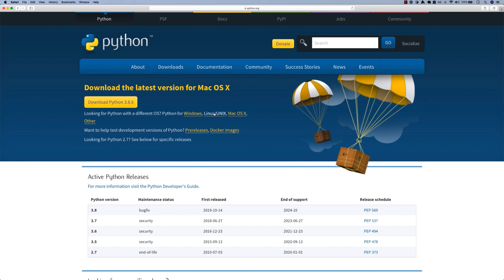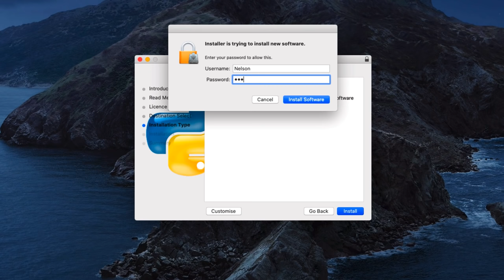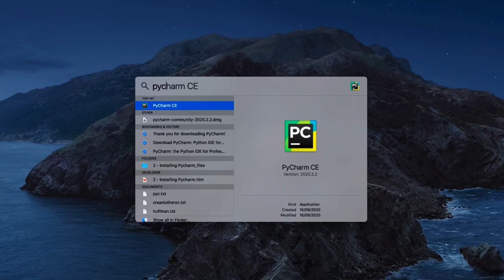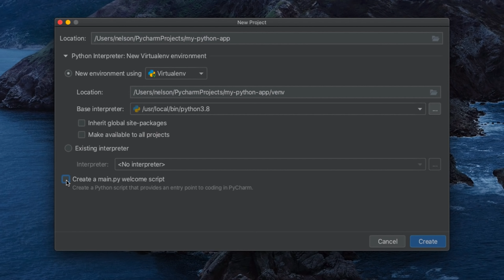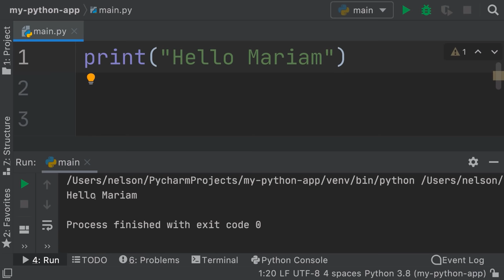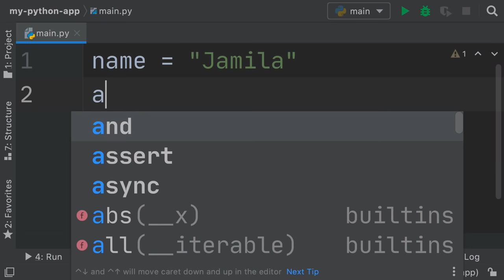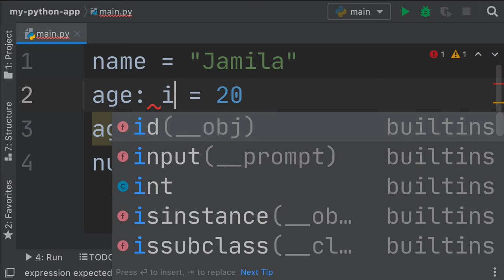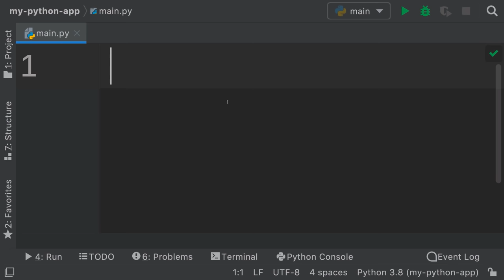Python Full Course 🐍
Python tutorial for beginners full course

Welcome to this full course where you will learn python for beginners. In this python for beginners course I will learn you python and give you a clear understanding of the core concepts about python. Python is super easy and powerful.

Feel free to enrol to this course on my website so you can follow each video at a time.

00:00 - Intro
00:57 - Quick Word
01:59 - Installing Python
04:40 - Pycharm
05:43 - Installing Pycharm
08:41 - Your first Python program
12:21 - Variables
14:55 - Creating Variables
20:03 - Naming Variables
22:34 - Data Types
26:06 - Dynamically Type Language
31:30 - Comments
34:05 - Strings
39:34 - Multiline and Formatting Strings
44:28 - Indentation
51:28 - Arithmetic Operators
55:53 - Comparison Operators
58:54 - Logical Operators
01:04:26 - Assignment Operators
01:08:13 - If Statements
01:14:06 - Quick Word About If Statements
01:16:33 - Ternary If Statements
01:19:26 - Lists
01:24:58 - Useful List Methods
01:28:33 Deleting Items from Lists
01:33:06 - Sets
01:37:32 - Set Union Intersection & Difference
01:43:53 - Dictionaries
01:50:16 - For Loops
01:53:26 - Loop Through Dictionaries
01:57:18 - Exercise
01:58:07 - Exercise Solution
02:00:04 - While Loop
02:03:18 - Break and Continue
02:08:31 - Functions
02:11:03 - Parameters and Arguments
02:15:12 - Return Values From Functions
02:21:16 - Built in Functions and Import Statement
02:25:45 - Creating Modules
02:31:17 - Classes and Objects
02:35:03 - Creating Classes and Objects
02:43:18 - Printing Objects
02:47:40 - Working With Dates
02:51:43 - Formatting Dates
02:56:15 - Creating Files
03:01:48 - Reading From Files
03:04:30 - A Better Way To Work With Files
03:08:58 - Fetching Data From Internet
03:11:48 - Fetching Jokes From Internet
03:21:47 - Pip & Modules
03:25:17 - Request Module
03:28:23 - Text To Speech
03:33:40 - Lets Wrap Up

🙊  Here are the goods for all my videos video:

► Recommended Books

Clean Code

Clean Architecture

► Camera Gear

- Iterm
- VsCode
- GoLand
- IntelliJ
- Sublime